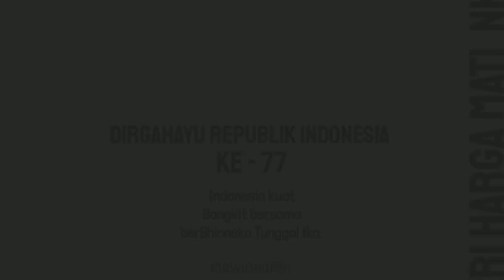Dirgahayu RI ke 77 | masyusngawi